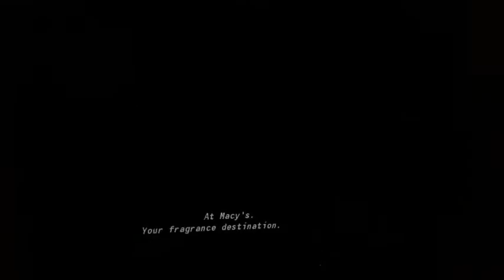Jeep Star Wars commercial in reverse